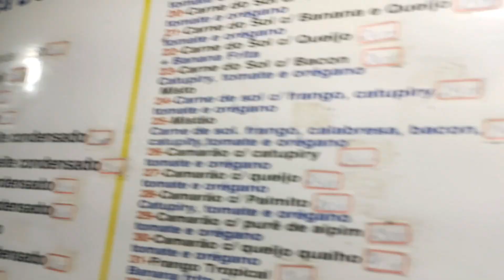🥞AONDE COMER TAPIOCA E PASTEL FRITO NA PASSARELA DA CULTURA PORTO SEGURO